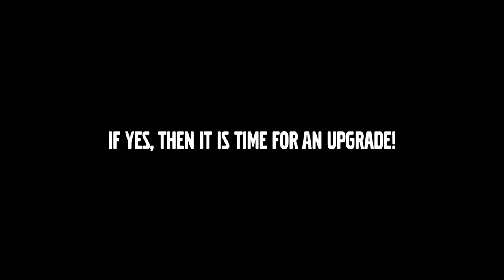Camera Cage With LEDs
This video is all about how I built a camera cage for videography. It is made entirely out of wood and has built-in LED lighting. The lights run off of 5v Battery bank.

I bought a wide-angle lens, small shotgun microphone and upgraded the battery. All this made the camera pretty bulky and uncomfortable to handle. It also missing lights. To solve the issue I decided to build a camera cage from a material I know best - wood. It turned out super nice and I really happy with the results. The two LED strips I run off of a 5V power bank and give out a really nice bright light for filming. Having a wider grip on the camera also increases stability while filming.